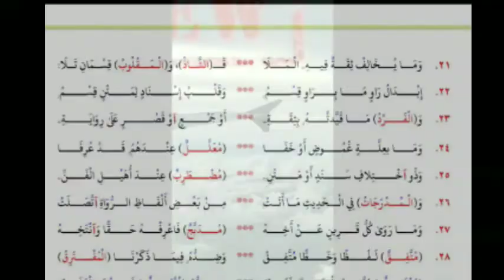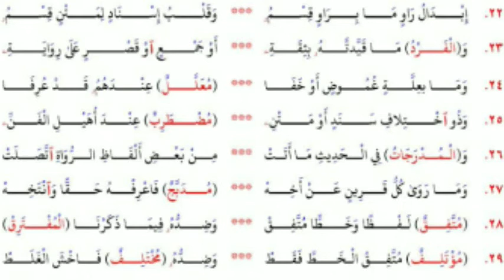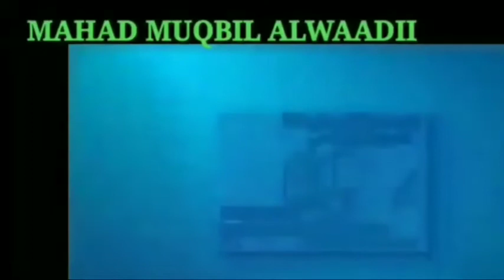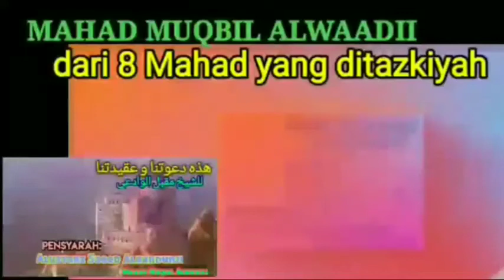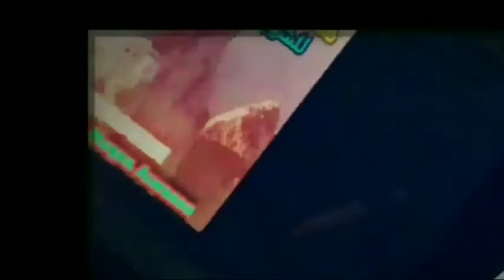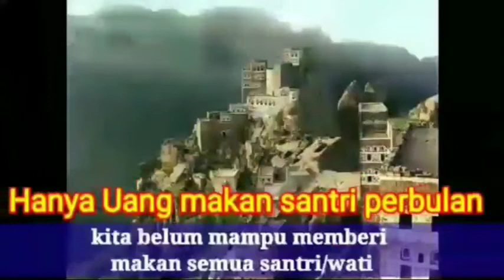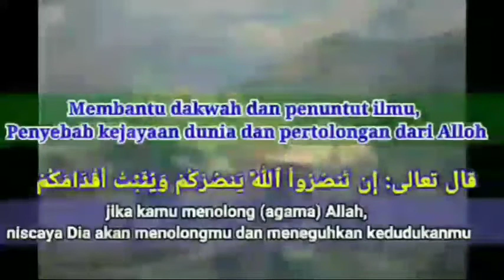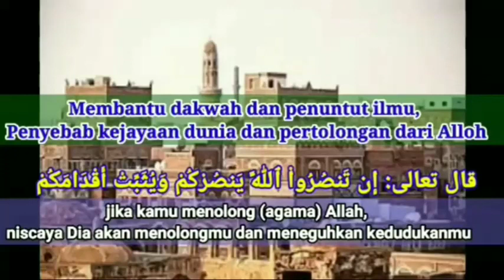Syarah baiquniyah (fakultas ilmu hadits) hadits mualah sesi 110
Pelajaran mustholah hadits dari matan baiquniyah untuk para pemula yang ingin belajar ilmu mustholah hadits.
Pelajaran dijelaskan meliputi pengertian macam-macam hadits berdasarkan contoh-contohnya untuk mempermudah dalam memahami.
Pelajaran sekarang membahas tentang hadist hadits mualah definisinya beserta contohnya.